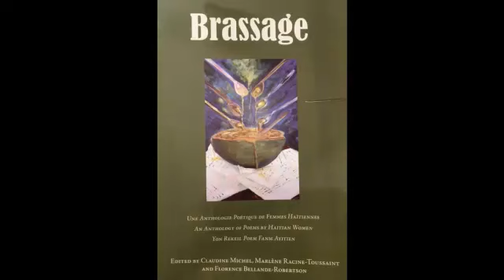Littérature haïtienne: Claudine Michel dit JANINE TAVERNIER | « L'eau des marées souterraines »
Janine Tavernier, poétesse haïtienne, est partie vers l'au-delà le 27 février 2019.
Claudine Michel nous dit un extrait d'un poème de la talentueuse écrivaine.
Texte: Janine Tavernier
Voix: Claudine Michel
Source: Brassage, une production de Multicultural Women's Presence
Photo de Janine Tavernier: Multicultural Women's Presence
Conception et réalisation: Florence Bastien
Consultation: Gardy D. Excellent et Marlène Racine-Toussaint